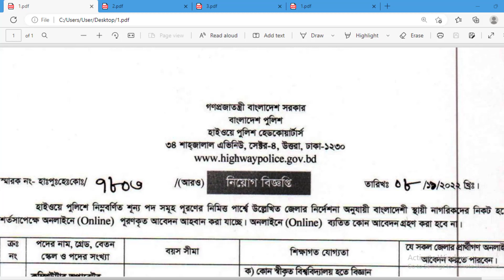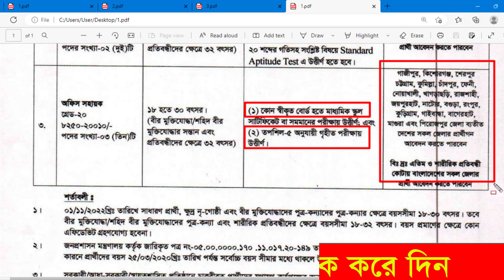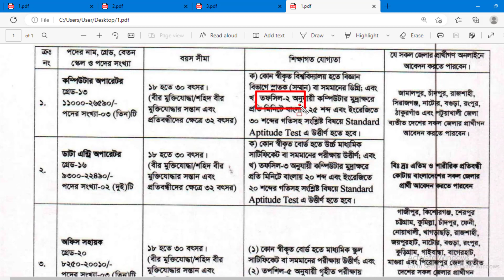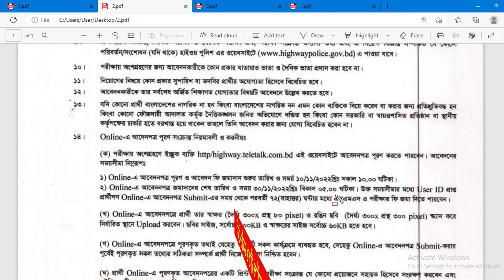হাইওয়ে পুলিশ নিয়োগ ২০২২ | Bangladesh Highway Police Job Circular 2022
This video is about Bangladesh Highway Police Job Circular 2022. This govt job circular also Called Police job circular 2022. We try to provide in details information about Highway Police circular. Hope you will benefited with this information.
It is the good opportunity for govt job seeker of Bangladeshi people. Because it is a govt. job circular and have different vacancy.